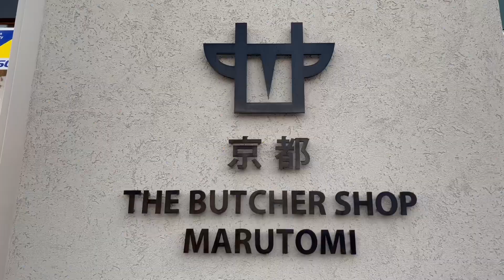รอบรั้วมินไซ พาไปบุกร้านขายเนื้อหลังโรงเรียน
วันนี้จะพาไปแนะนำร้านขายเนื้อราคาถูกหลังโรงเรียนคุณภาพแน่นสุดๆ ไปดูกันเลยค่ะว่าจะเป็นยังไง

เปิดรับสมัครเทอม “กรกฎาคม 2023”

เรียนภาษาญี่ปุ่นที่ประเทศญี่ปุ่น
📌แบ่งชำระค่าเทอมได้
📌จัดหาหอพักราคาถูก มีให้เลือกหลากหลาย
📌ค่าครองชีพถูก
📌เมืองน่าอยู่ธรรมชาติสวยงาม
📌วัดเก่าแก่มากมาย

✔️วีซ่านักเรียนสามารถทำงานพิเศษ สัปดาห์ล่ะ28 ชม.ช่วงปิดเทอมทำได้ สัปดาห์ล่ะ 40 ชม.

✔️มีพื้นฐานภาษาญี่ปุ่น 150 ชม.
(มีเอกสารรับรองการเรียนภาษาญี่ปุ่น) หรือมีผลการสอบวัดระดับ N5

✔️ไม่เคยถูกปฏิเสธวีซ่ามาก่อน

สนใจเรียนภาษาที่ญี่ปุ่น

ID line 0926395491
Facebook Pat Pattarasaya
Page @Jibunde2020